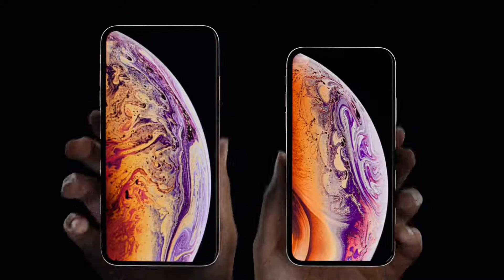iPhone XS Illusion Commercial / Advertisement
Amazon India
Amazon US

iPhone XS Illusion Commercial is an illusion commercial from apple.

The new apple XS and XS max are looking cool with decent pricing (as expected by apple) and good features.